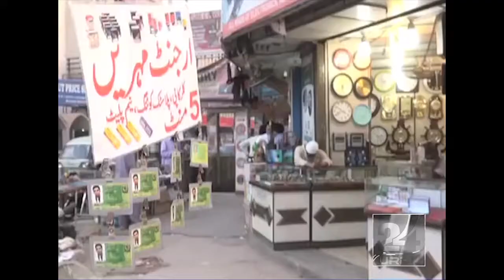کراچی مہمان نواز شہر